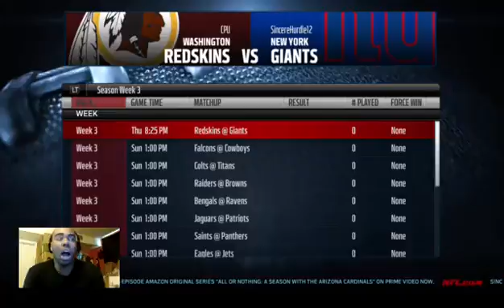Madden NFL 16: Connected Franchsie Episode 2: Salute to Ezekiel Elliot (Week 2)